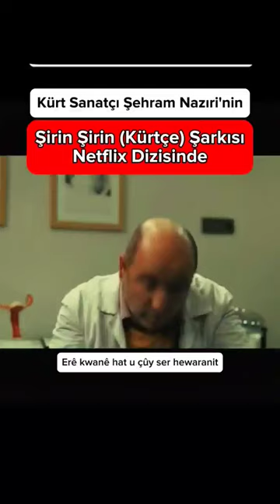Kurdish artist Shahram Naziri's song Shirin Shirin (in Kurdish) in Netflix Series